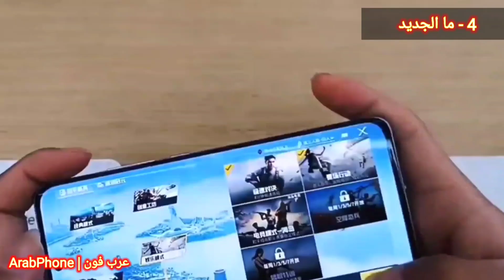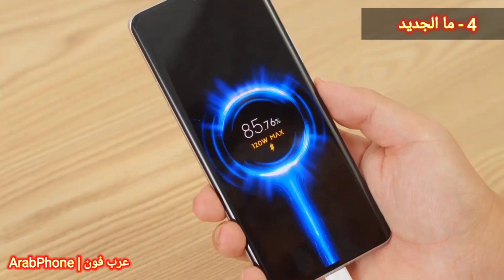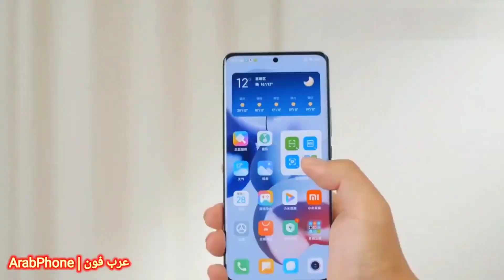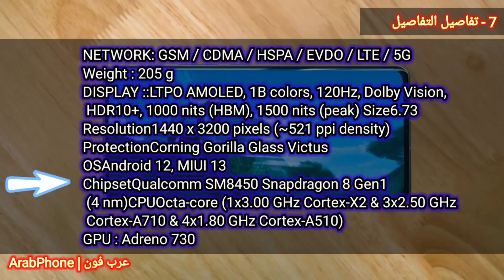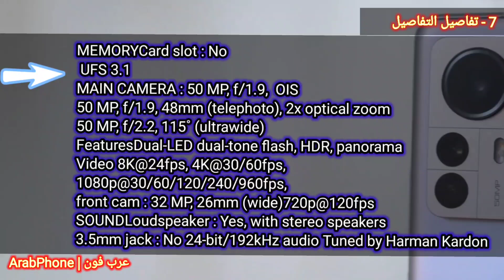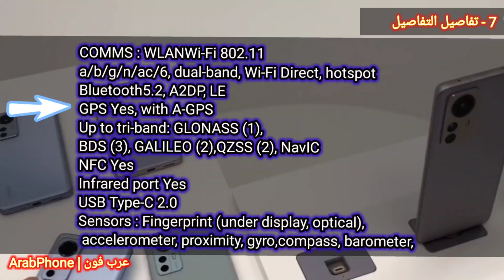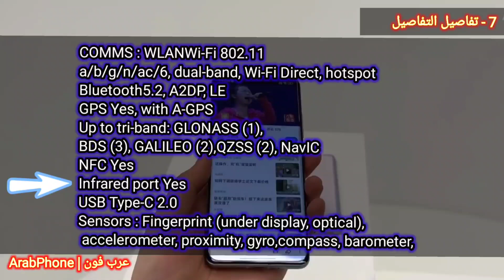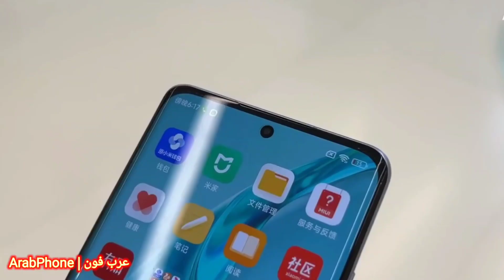مراجعة Xiaomi 12 pro شاومي ١٢ برو المواصفات والمميزات والعيوب والسعر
0:00​ Intro
السعر  0:28
فتح الصندوق  0:48
التصميم  1:24
المواصفات المميزة . ما الجديد  1:51
الكاميرات  3:44
العيوب  4:56
تفاصيل التفاصيل 5:19

ExpressVPN
شرح اقوي واسرع VPN مجاني لماذا يجب ان تستخدمة حالا ؟
لنك اقوى تطبيق VPN بدون منازع وعليه تجربة اسبوع مجاني وعليه خضم 50 %
لا تنسي تتابعني
فيسبوك

 كشفت شركة شاومي رسميا عن هاتفها العملاق الجديدXiaomi 12 Pro، بالعديد من المزايا والمواصفات القوية.
وجاء ذلك ضمن إطلاق شركة شاومي لسلسلة هواتفها المميزة (Xiaomi 12 وXiaomi 12 Pro وXiaomi 12X).

وتدشن شاومي بذلك سلسلتها الرائدة، مع مزايا عديدة بما فيها أحدث معالجات كوالكوم، ودعم الشحن السريع حتى 120 واط، والشحن اللاسلكي 50 واط، وغيرها من المزايا، بجانب التصميم الأنيق المعتاد من شاومي.

مواصفات xiaomi 12 pro

يأتي هذ الهاتف مع شاشة AMOLED بقياس 6.28 بوصة منحنية الجانبين وبدقة FHD+، وتتميز بمعدل تحديث 120 هرتز وحساسية لمس 480 هرتز، بجانب دعمها لتقنية Dolby Vision وAOD و HDR10+، وكذلك الطيف اللوني 12بت مع سطوع يصل 1100 وحدة إضاءة. كما تأتي محمية بطبقة Gorilla Glass Victus، ودعم تقنية البصمة تحت الشاشة.

ويتميز الهاتف بنفس خيارات المعالج وسعة التخزين والرام بالهاتف الأكبر، مع معالج Snapdragon 8 Gen 1 من كوالكوم، وخيارات ذاكرة رام LPDDR5 بسعة 8 جيجابايت أو 12 جيجابايت، وذاكرة تخزين UFS 3.1 بسعة بين 128 جيجابايت و256 جيجابايت.

هاتف جديد من شاومي.. إليك مواصفات Xiaomi 12 العصري

كاميرا xiaomi 12 pro

أما على مستوى الكاميرا، فيضيف الهاتف كاميرا رئيسية بدقة 50 ميجابكسل، وأخرى واسعة بدقة 13 ميجابكسل، وثالثة ماكرو بدقة 5 ميجابكسل، وعلى الجهة المعاكسة كاميرا أمامية بدقة 32 ميجابكسل.

كما يوفر هاتف xiaomi 12 pro بطارية 4500 مللي أمبير/ساعة، ودعم شحن سريع 67 واط، وشحن لاسلكي 50 واط، وعكسي 10 واط.

مميزات هاتف شاومي Xiaomi 12 Pro

يتمتع هاتف xiaomi 12 pro بالعديد من المزايا، من أهمها معالج جديد لإدارة الشحن باسم Surge P1، مع دعم تقنية الجيل الخامس G5.

كما يدعم الهاتف شريحتي اتصال، وGPS مزدوج، وبلوتوث 5.2، وتقنية NFC، وIR، وتقنية الاتصال WiFi 6E.

ويدعم xiaomi 12 pro 4 مكبرات صوت (اثنين لتضخيم الصوت) من هارمون كاردون، كما يدعم Dolby Atmos.

ويوفر الهاتف قياس ضربات القلب عبر مستشعر البصمة، وكذلك معالج خاص بالصور، مع أندرويد 12 وواجهة مستخدم MIUI 13.

سعر هاتف xiaomi 12 pro

سيتوفر الهاتف بسعر يبدأ من 738 دولارا أمريكيا لنسخة 8 جيجابايت رام و128 جيجابايت سعة تخزين، وحتى 848 دولارا أمريكيا لنسخة 12 جيجابايت رام و256 جيجابايت سعة تخزين، بداية من يناير/كانون الثاني 2022.